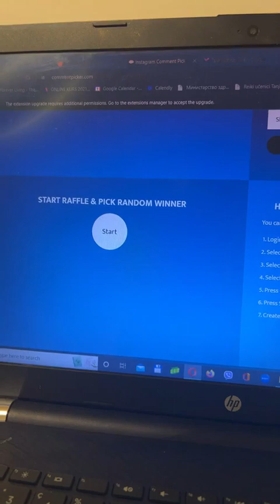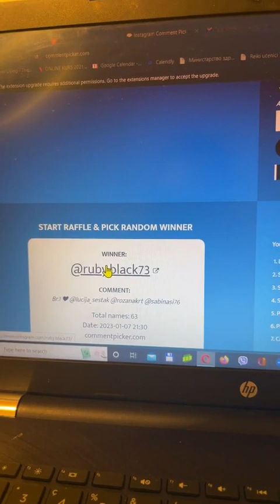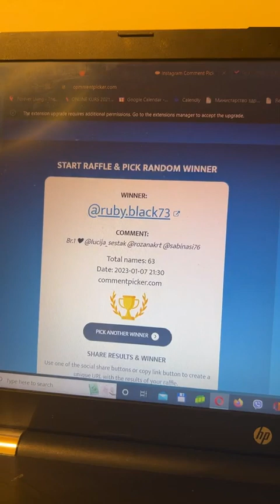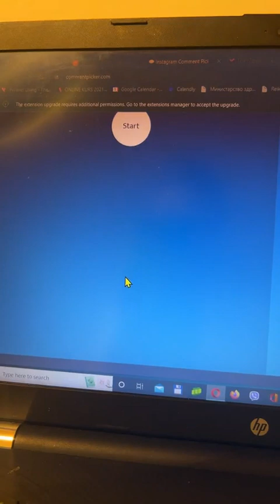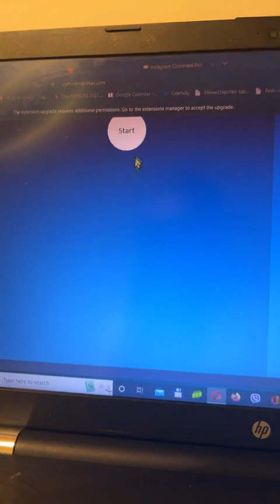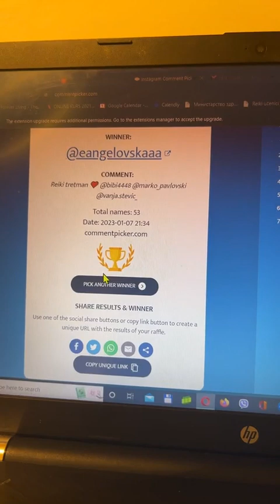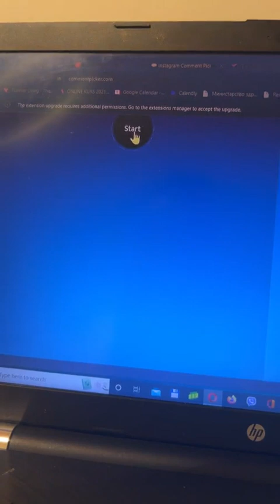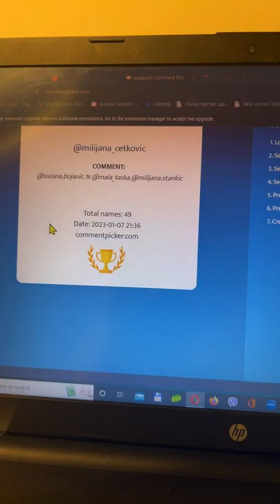PROGLAŠENJE DOBITNIKA I MEDITACIJA ZA OTVARANJE SRCA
VELIKO IZNENADJENJE - SVI PRIJAVLJENI ZA REIKI OBUKU PRVOG I DRUGOG STEPENA DOBIJAJU VAUČER OD 50% koji važi za reiki obuku prvog stepena koja je 14.01 i reiki obuku drugog stepena koja je 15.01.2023.

Volite li iznenadjenja? I da Novu godinu započnete velicanstveno?
Ovaj give away traje do 7.1. Kada će uživo biti proglašeni dobitnici.
Nagrade za vas:
1. Obuka za prvi stepen reikija za dve osobe sa 50% popusta
2. Obuka za drugi stepen reiki obuke za dve osobe sa 50% popusta
3. 3x1 individualna reiki tretmana besplatno
4. 3x1 individualna Theta tretmana
Samo napišite broj u komentaru koju nagradu bi vi želeli, Tagujte 3 svoja prijatelja.
Srećno i radosno i da u Novoj godini blistate još jače i lepše. Da budete svoji i da vaša energija bude čista da može podržati vaš rast i razvoj.
Glavna nagrada- od svih prijavljenih za nagradu broj 1 jedna osoba dobija POTPUNO BESPLATNU REIKI OBUKU.
Hajde da se igramo.